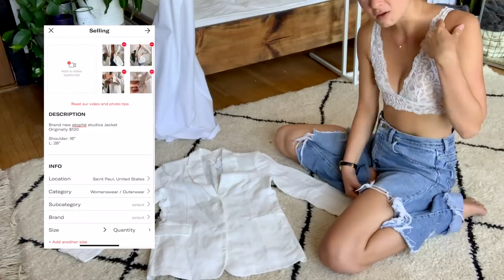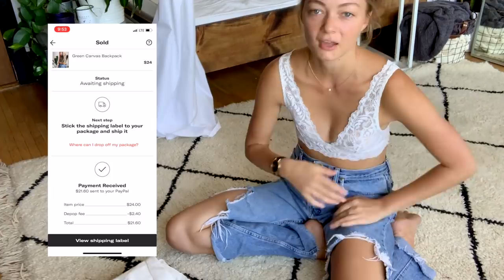Selling Clothes Online for Ca$h Monay